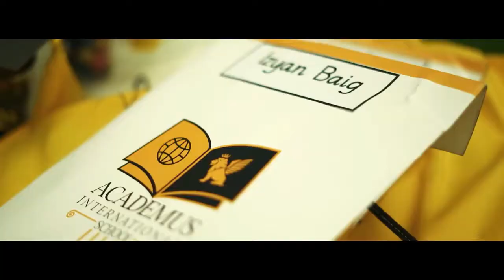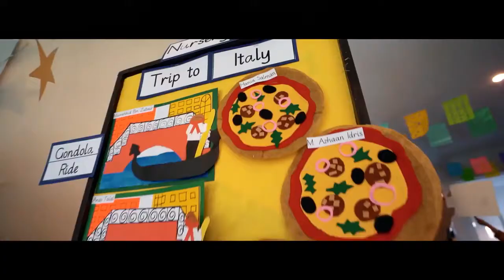Academus: Reminiscing 2021/22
Looking Back and Moving Forward - End of Year Reflections
Reminiscing the last year, Academus created larger than life experiences for its community members. We created moments that were rich in learning experiences, provided real world exposure, delved into our cultural, patriotic, and religious traditions, made provision of ensuring interactive and immersive experiences, delivered a great mix of technology and design and proved ourselves as a source of enlightenment for students.
AcademusStars performed exceptionally well in academics and gained valuable skill sets along the way during their school year. Hats off to our faculty members, who delivered the finest instructional teaching to students.
Academus created memories which our stars will cherish throughout their lifetime; and we intend to continue with the same spirit and passion in the upcoming academic year 2022/23.
Share the major highlights or moments of the year as a parent in the comments section below!

academus